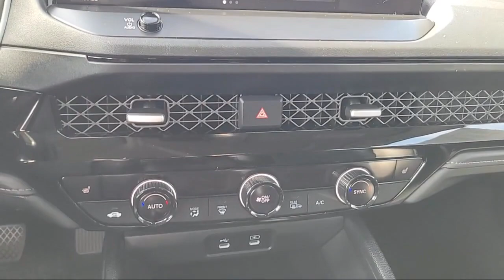2023 Honda Accord Hybrid EX-L Sedan Sacramento Elk Grove Roseville Stockton Folsom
2023 Honda Accord Hybrid EX-L Sedan Stock Number: 76449 Vin:1HGCY2F69PA014871.